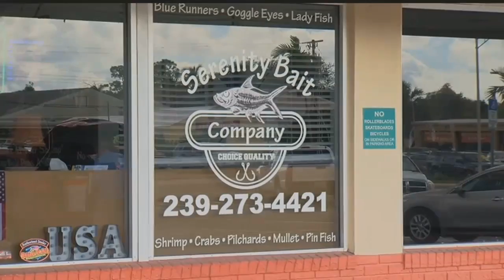Bait shop owner goes fishing for thieves after store is robbed